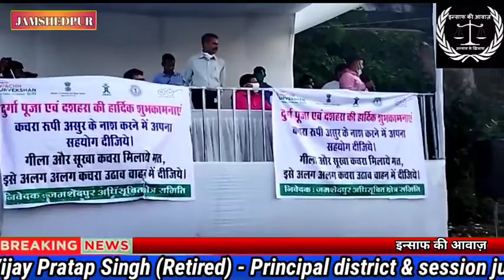9 दिनों से चला आ रहा नवरात्रि दुर्गा पूजा, मूर्ति विसर्जन के साथ हुआ संपन्न।